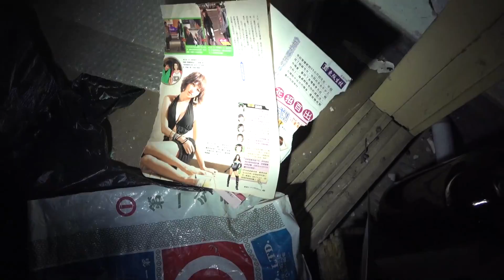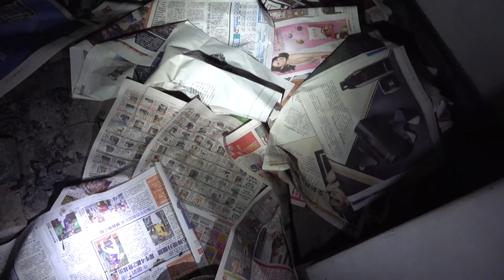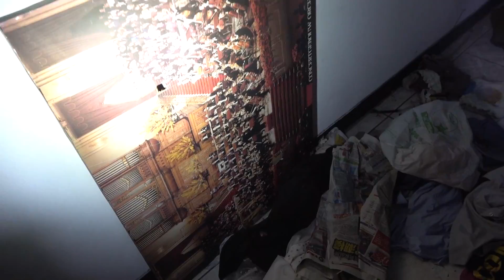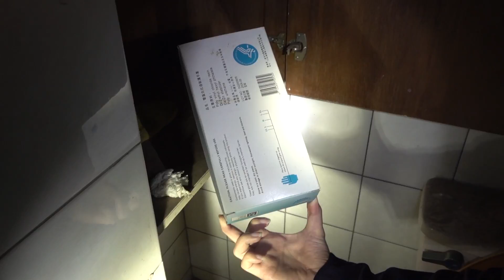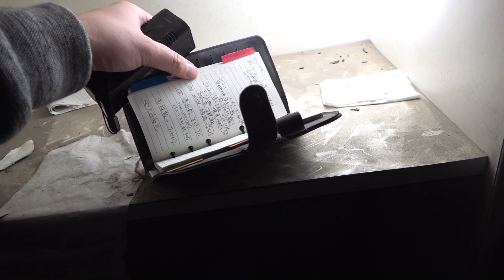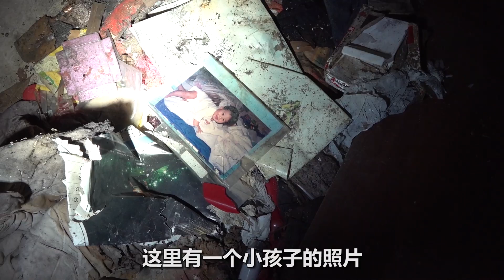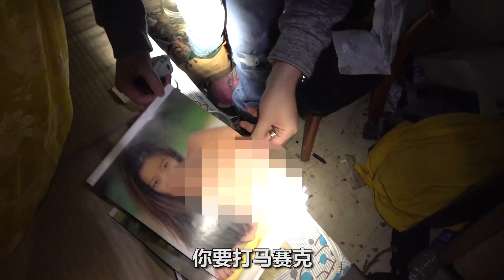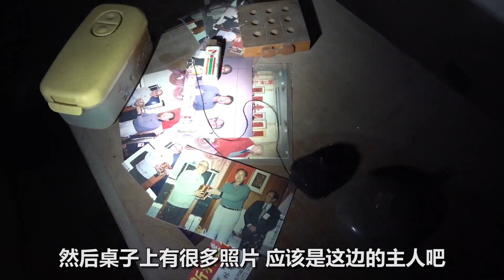靈異事件驚悚連連！老师燒炭XX？夜間探靈台灣的鬧鬼兇宅！絕對拿命來玩探險！(上集)